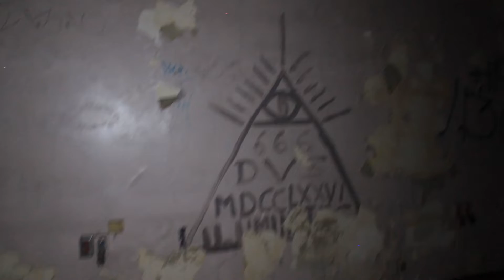Insane asylum Rancho Los Amigos pt. 1 (VERY SCARY!)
This is the first of much more to come!
I definitely plan on coming back and make sure I
finish exploring this whole abandoned town, this is
absolutely by far one of the creepiest locations ive
ever visited.  Los of activity and negative energy all
around!